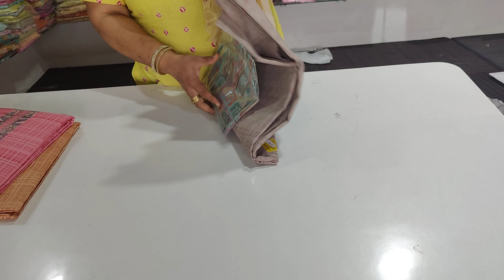Special summer collection brandid 🌹🌹